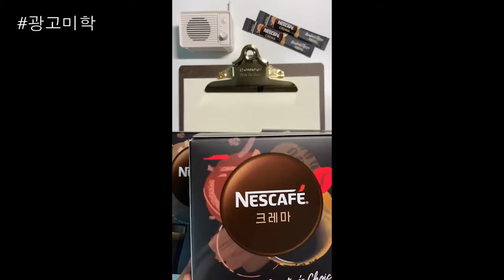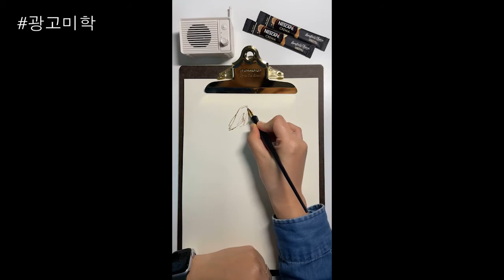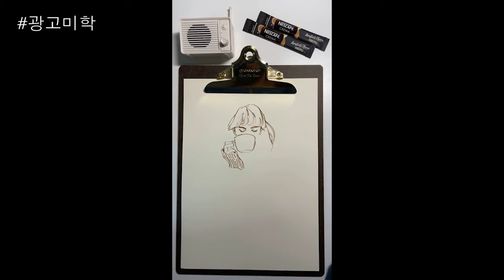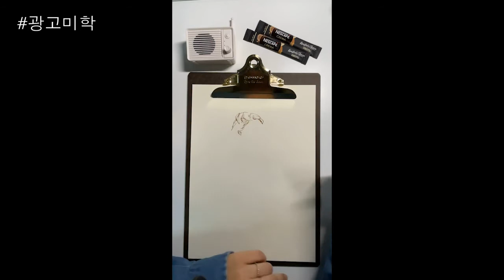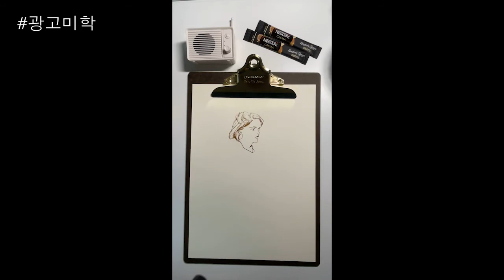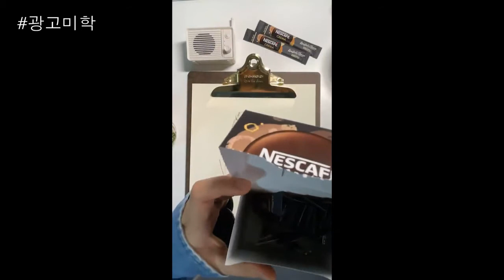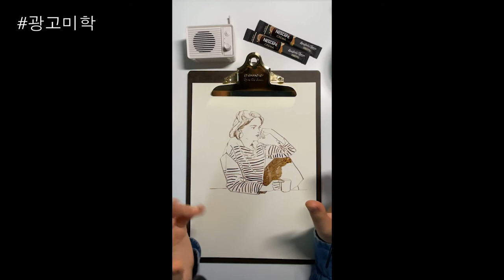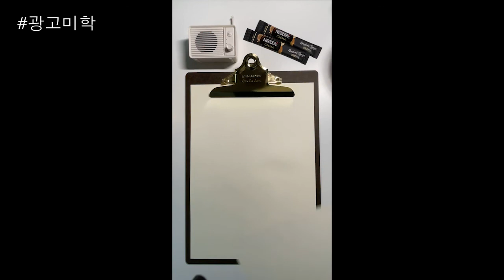그림유튜버 이연님 네스카페 라이브 광고